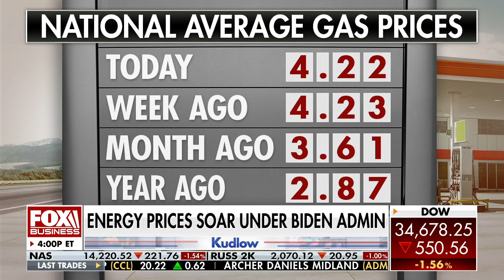Kudlow: Biden is consistently selling falsehoods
FOX Business host provides insight on oil production during the Russia-Ukraine war on 'Kudlow.'